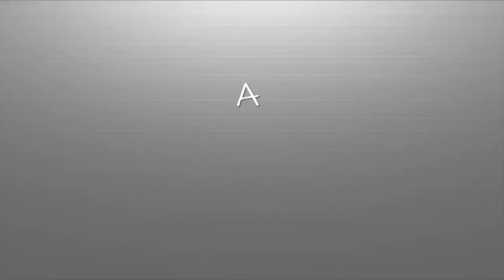Apex Legends Season 4: You know who you talking too?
Yoshi, Ish_law and MildxD. a team with much swag and much dorks. mostly dorks. Hope you enjoy the video!